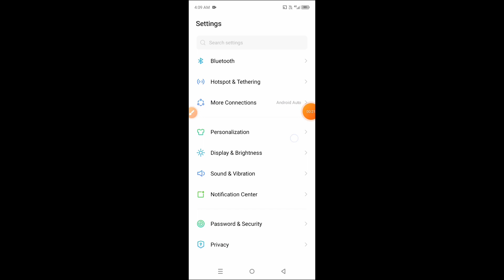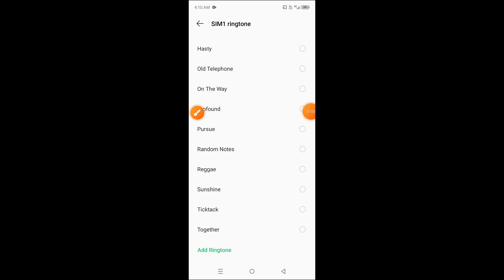How to set ringtone on Infinix Smart 8 || Infinix Smart 8 me ringtone kaise set kare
Hello dosto,  maine is video me bataya hai ki Infinix Smart 8 me ringtone kaise set kare, Infinix Smart 8 me ringtone set karna bahut hi aasan hai aur maine is video me achi tarah se samjhaya hai ki Infinix Smart 8 me ringtone kaise set kare, agar aap bhi janna chahte hain ki Infinix Smart 8 me ringtone kaise set kare to is video ko pura end tak jroor dekhiyega, thanks friends.

Hello friends, in this video, I've explained how to set a ringtone on Infinix Smart 8. Setting a ringtone on Infinix Smart 8 is very easy, and I've thoroughly explained in this video how to do it. If you also want to know how to set a ringtone on Infinix Smart 8, be sure to watch this video until the end. Thanks, friends.